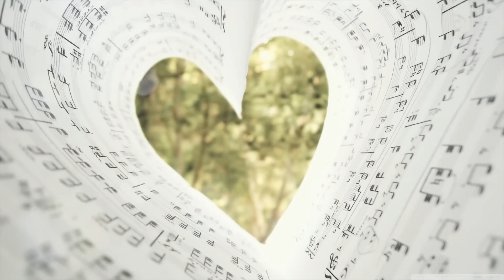Together Music Organize - Siam Saxophone Quartet "Say Yes"